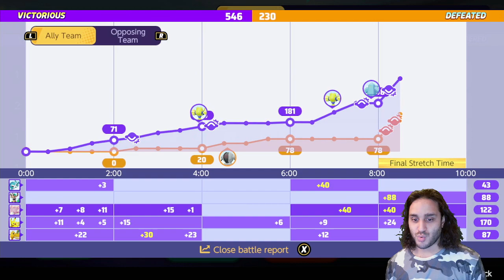Loving the resonant charm with blissey - Pokemon Unite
I am back to playing unite with one of my favorite pokemon umbreon. I am and will a defender/support main, but do fill roles whenever i can.

Having a bit of fun and playing this game just as a causal player in ranked